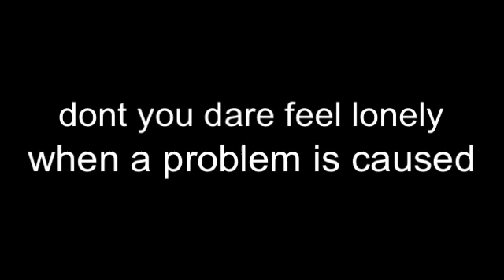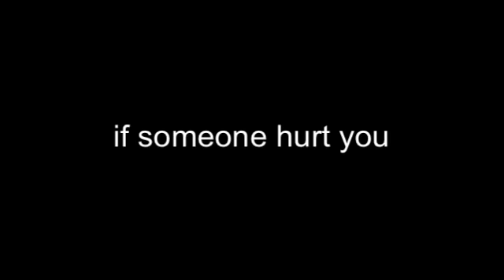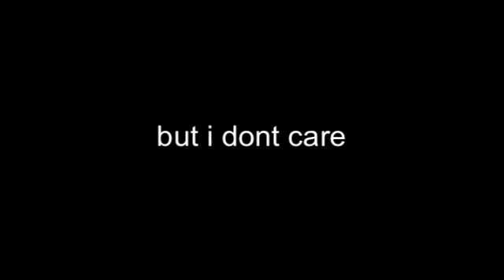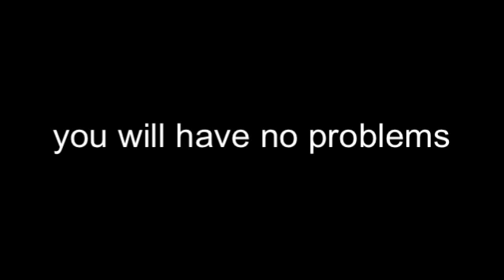watch this if you are depressed